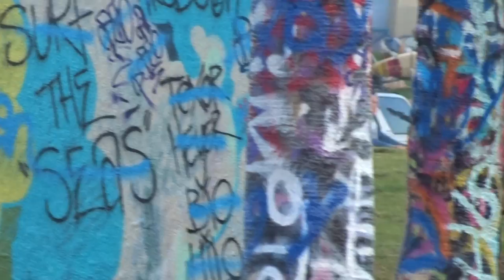POLICE RIDING BIKES IN THE SAND VENICE BEACH CALIF JAN 9, 2019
LAPD RIDE BIKES IN SAND